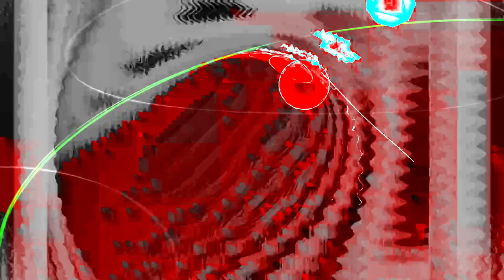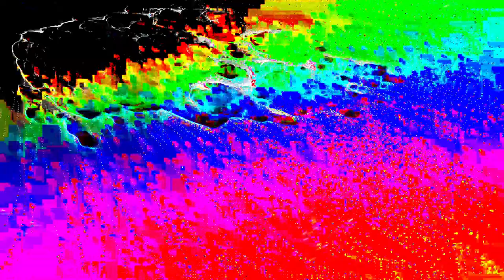[EPILEPSY WARNING] Movie 24 02 04 11h13m42s